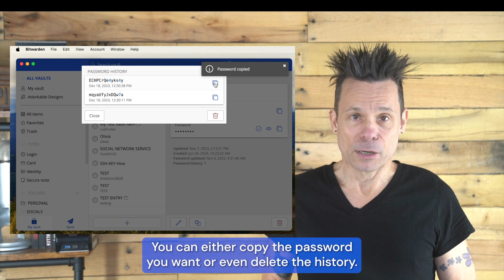How to use the Bitwarden built-in password history tool